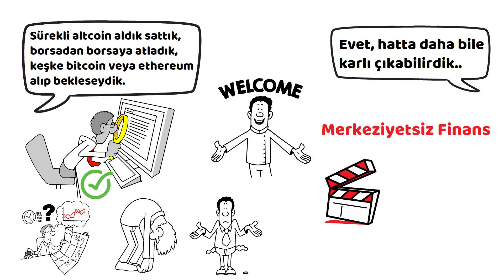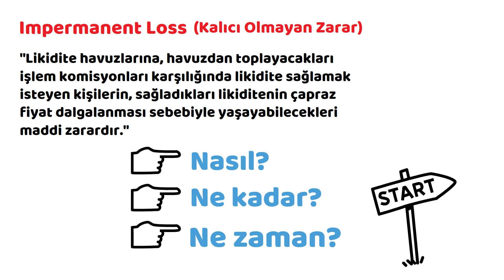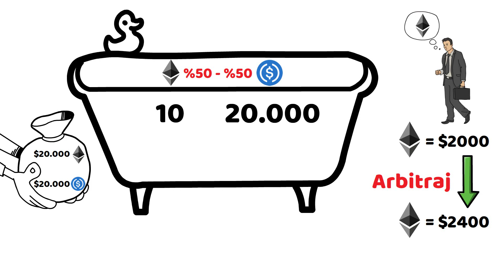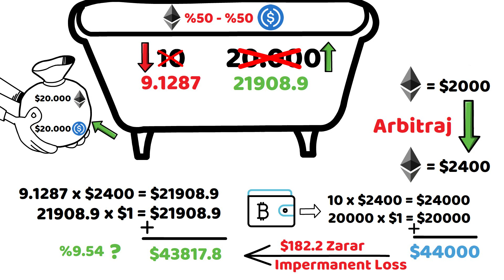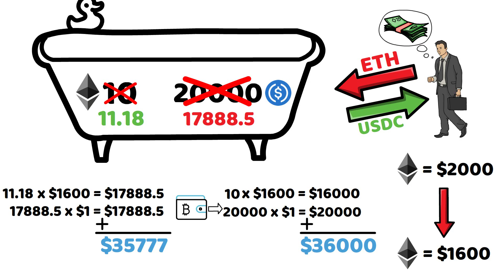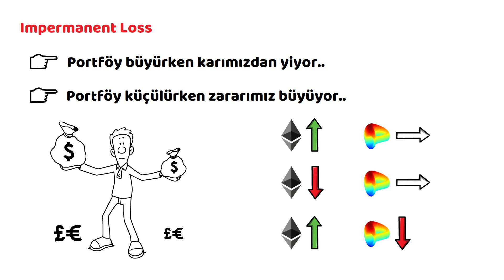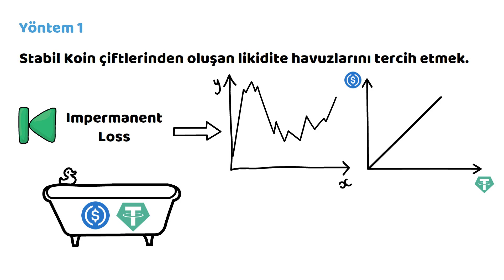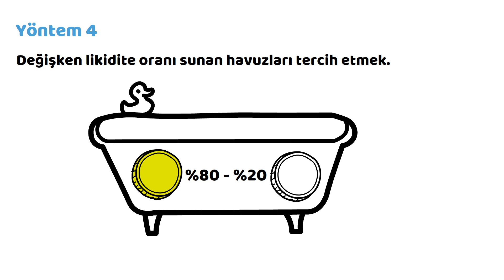Impermanent Loss - DeFi'da Nasıl Para Kaybedilir? Nasıl Önlem Alınır?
Merhaba, bugün sizlere merkeziyetsiz finans ekosisteminin belkemiği diyebileceğimiz likidite havuzlarında yaşanabilecek sistemik bir risk olan impermanent loss kavramını ve bu riskten nasıl kaçınabileceğinizi anlatacağız. İyi seyirler dileriz.

Not: Kanalımızdaki içerikler tamamıyla eğitim amaçlı olup hiçbir şekilde yatırım tavsiyesi içermeyecektir.